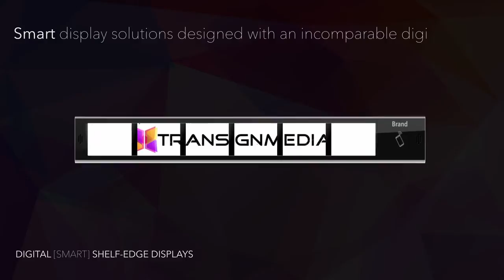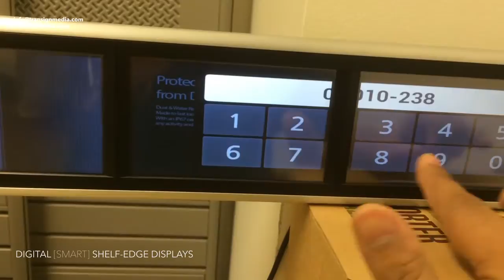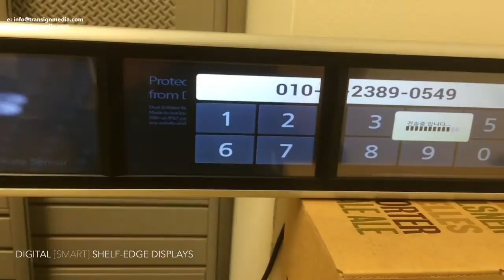DIGITAL [SMART] SHELF-EDGE DISPLAYS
TSM - DIGITAL [SMART] SHELF-EDGE DISPLAYS
Smart display solutions designed with an incomparable digital TFT LCD providing new levels of interactivity between the advertiser and consumer.

- Individual Ads
- Single Ad
- Panorama Ad
- Touch Interactive Advertising
- NFC-Interactive Advertising
- User touch interface

Digital Smart [Shelf] is an interactive video advertisement service that enables interaction between the advertiser and consumers through NFC embedded 5 inch-1X6 multi-monitors.other businesses by providing latest and extraordinary digital signage technologies that engage and influence their customers. Our solution is not only informative and attractive but also interactive and entertaining that will surely steal a moment from anybody.